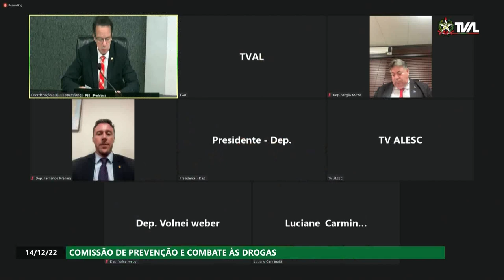Comissão de Combate as Drogas - 14/12/22